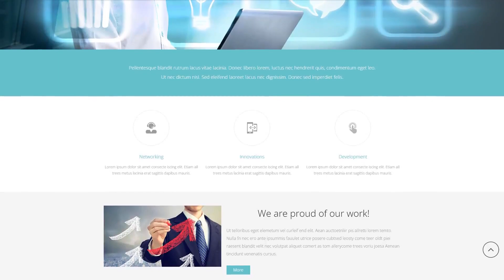Satellite TV Responsive Joomla Template by RockThemes - 52708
For businesses like communication, communications, company, connect, connection, contact, information, informational, internet, mail, smart, technologies, transfer, web

SEO Ready is the kind of website design that enables the search engine to examine and index its pages.
With a SEO-friendly digital product, the user gets the base to make a visible web-site that might be easy-to-find through the typical keywords and phrases search. What's more, you can also make your homepage rank higher in search engine results, as a result making it much more likely that consumers will explore your website.
Latest Search Engine Friendly Joomla design templates here
Bootstrap is an open source grid-based framework that allows the development of mobile-friendly websites.
Bootstrap scales any of your web projects from mobile phones to desktop computers employing the same codebase. It makes the web developing process faster and easier.
Click for more Bootstrap Joomla themes here
Background video is a current webdesign tendency where a video footage runs in the header of a webpage.
Graphic info is more simple to comprehend and also appealing compared to textual content or simply tables. As soon as you make a cool video recording with your service or product - you ought to place it to the background. It'll make the web page more eye-catching and also will certainly provide help to astonish the potential clientele.
Fresh Background video Joomla themes here
Responsive design means well adapted to the screens of all sizes on any device.
It is great considering that the website can be reached by more viewers from the huge number of gadgets.
View more Responsive Joomla templates here